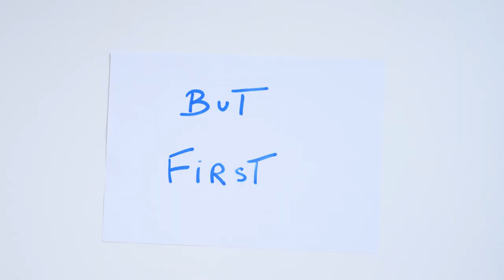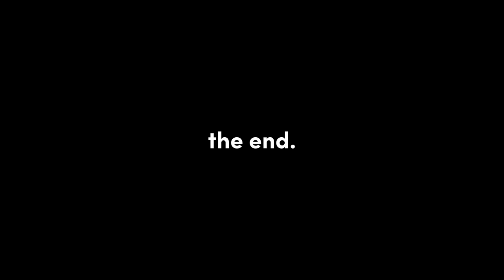Shuttout - more than just a photo contest platform!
We want to express our appreciation for those who challenge themselves every day because they have decided to become a photographer. This is our first step...

See amazing prints from Shuttout & Displate Collaboration!

If you love photography and want to improve it, you've come to the right place. Shuttout is a photography contest platform built with photographers and creators in mind. To collaborate, to learn, to improve... and to make money on your passion even as a beginner photographer.

👉 Not a Shuttout user yet? Sign in for free on our photo contest platform and get the new user $2 bonus
(The bonus is applied after your first premium entry to any contest)

*** Shuttout Members Area ***